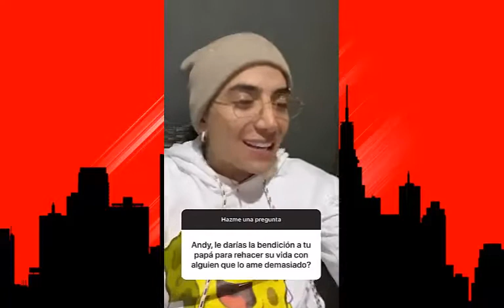Cosculluela & Andy Rivera ( Live ) DÍA DÍA DEL GENERO!